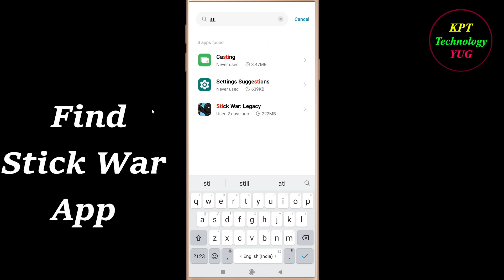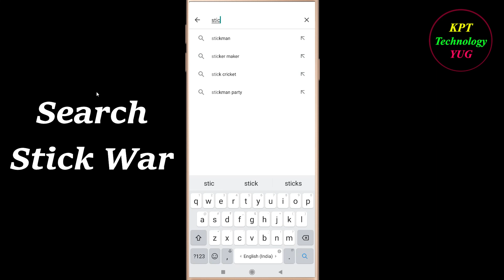How to Fix Stick War App Keeps Stopping Error Android & Ios | Apps Keeps Stopping Problem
In this video, i will show you how to fix / Solve Stick War  Keeps Stopping Problem in Android & Ios Mobile. If you are facing same problem in your mobile then it will help you to get rid of this error.